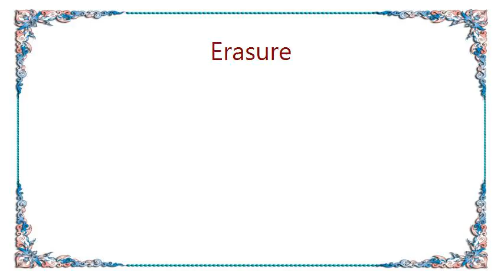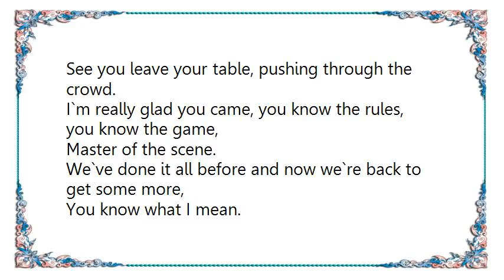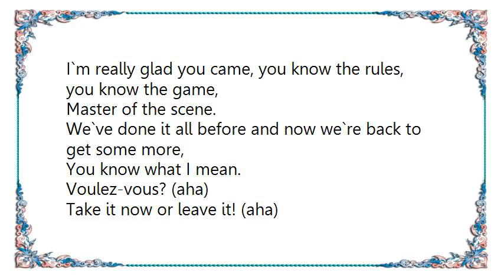Erasure - Voulez Vous Lyrics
[Lyrics Erasure - Voulez Vous]
People everywhere,
A sense of expectation hanging in the air.
Giving out a spark,
`cross the room your eyes are glowing in the dark.

And here we go again, we know the start, we know the end,
Masters of the scene.
We`ve done it all before and now we`re back to get some more,

Voulez-vous? (aha)
Take it now or leave it! (aha)
Now is all we get, (aha)
Nothing promised, no regrets.
Voulez-vous? (aha)
Ain`t no big decision, (aha)
You know what to do. (aha)
La question c`est voulez-vous?

Voulez-vous...?
I know what you think:
The girl means business, so I`ll offer her a drink.
Feeling mighty proud,
See you leave your table, pushing through the crowd.
I`m really glad you came, you know the rules, you know the game,
Master of the scene.

Voulez-vous? (aha)
Voulez-vous? (aha)

Voulez-vous? (aha)
Voulez-vous? (aha)

Voulez-vous...?
(aha, aha, aha)
(aha, aha, aha)

Voulez-vous? (aha)
(aha, aha, aha)
Voulez-vous? (aha)
(aha, aha, aha)